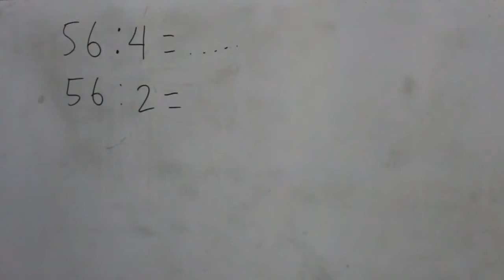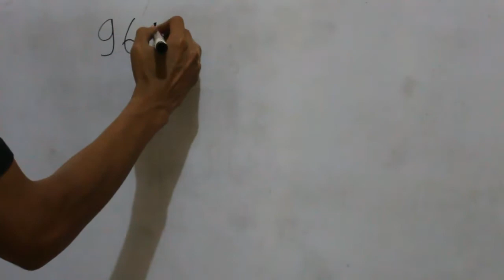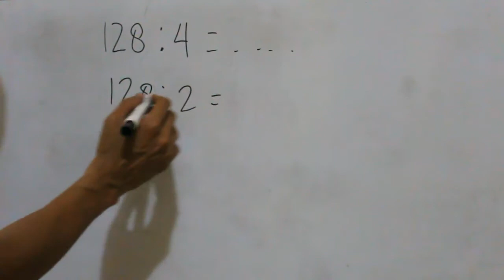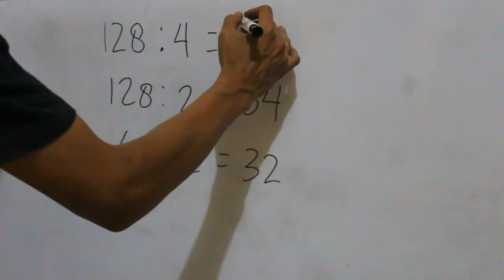Trik Berhitung Cara Mudah Pembagian Dengan 4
Trik Berhitung Cara Mudah Pembagian Dengan 4 adalah sebuah video tutorial tentang trik atau cara cepat berhitung pembagian dengan 4. Hanya dengan 2 langkah saja, kita dapat dengan cepat mendapatkan hasil atau jawaban dari pembagian dengan 4.

Video Tutorial Trik Berhitung Cara Mudah Pembagian Dengan 4 ini diharapkan dapat membantu peserta didik, khususnya murid SD (Sekolah Dasar) dalam belajar matematika. Dengan demikian pelajaran matematika yang selama ini dirasakan sulit, akan terasa mudah dan menyenangkan setelah menonton video ini.

Video Trik Berhitung Cara Mudah Pembagian Dengan 4 akan berlanjut ke trik-trik berhitung lainnya. Jadi jangan sampai ketinggalan video selanjutnya.

Terima kasih.